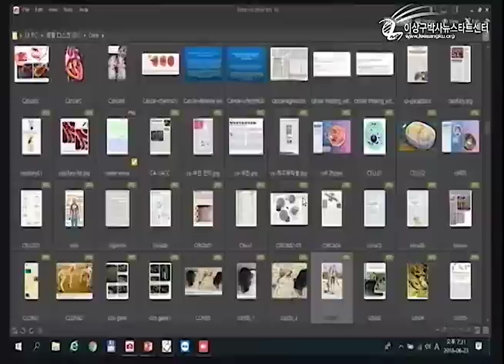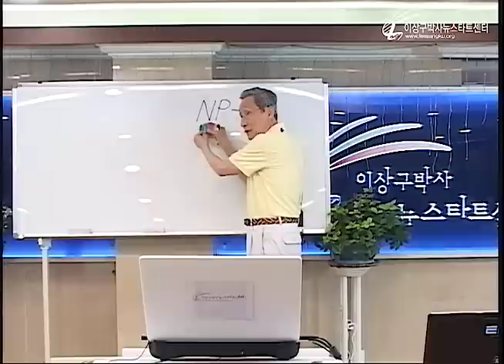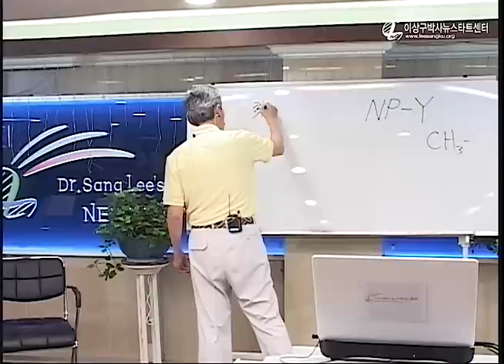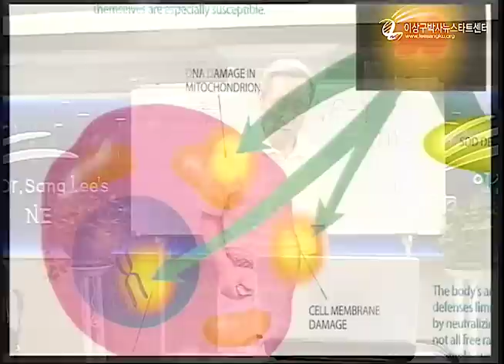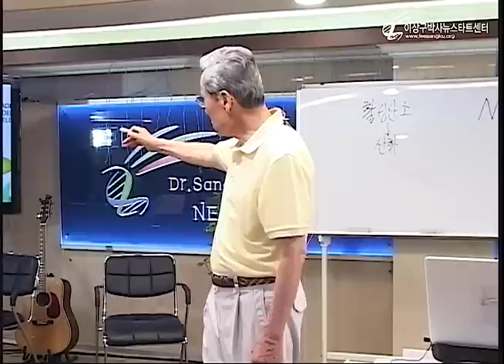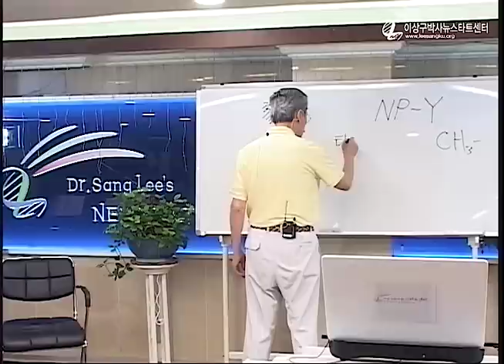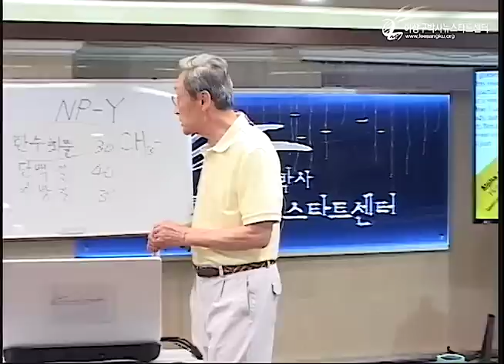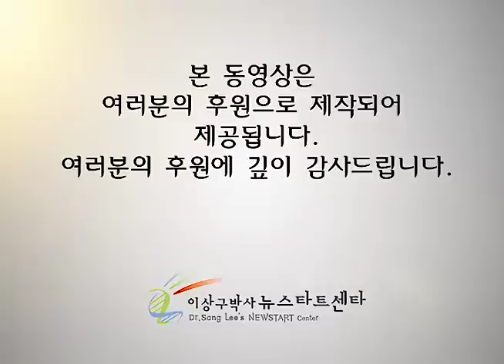R217 13 건강한 식생활 (1)